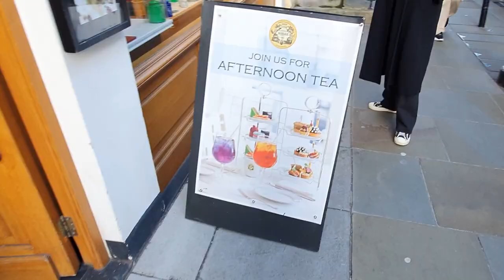London VLOG #19 | Yayoi Kusama Sculpture at Harrods, LOEWE Howl’s Moving Castle, Borough Market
Hey guys, how is everyone doing? We went to Harrods & Selfridges and saw some cool sculptures and clothes this week. We also visited the Borough Market to eat some Singapore food.